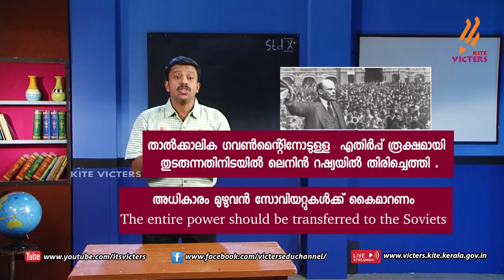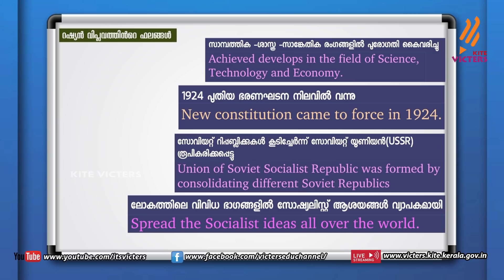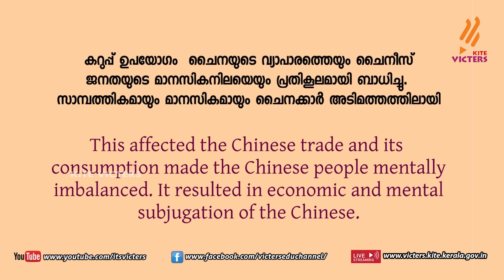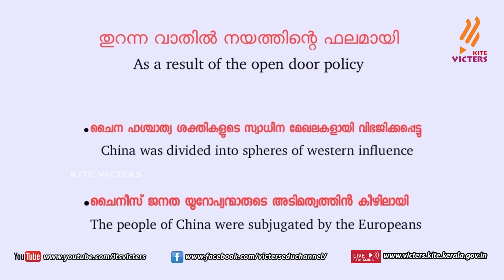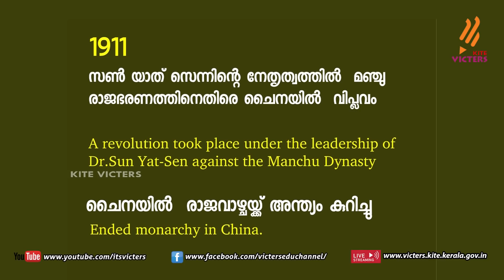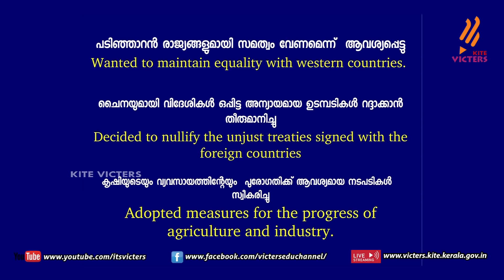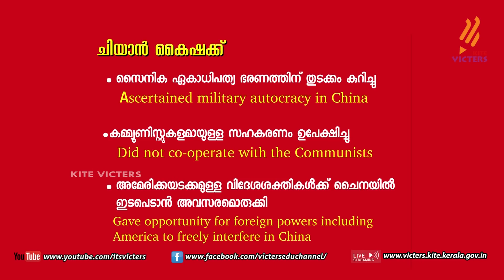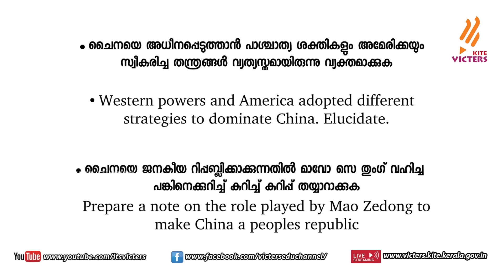KITE VICTERS STD 10 Social studies Class 4 (First Bell-ഫസ്റ്റ് ബെല്‍)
സംസ്ഥാനത്തെ സ്‌കൂൾ കുട്ടികൾക്ക് സാങ്കേതിക സൗകര്യങ്ങൾ പ്രയോജനപ്പെടുത്തിക്കൊണ്ടു കൈറ്റ് വിക്ടേഴ്സ് ചാനല്‍ സംപ്രേഷണം ചെയ്ത STD 10 Social studies Class 4 First Bell